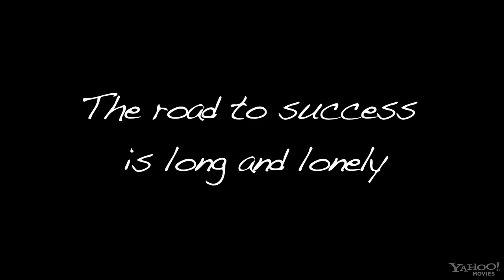A Buddy Story Official Trailer [HD]: Elisabeth Moss and Gavin Bellour Go On Tour: ENTV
The official trailer for 'A Buddy Story' starring Elisabeth Moss and Gavin Bellour. Buddy is a struggling NYC musician touring the northeast with his pet turtle. Buddy's neighbor Susan seeks an opportunity for escape from her abusive boyfriend, and tags along on Buddy's tour. From a rough biker bar to a 100-year-old's birthday party and other odd stops along the way, Buddy and Susan come to realize that it's not the road's end that matters, but rather the road itself.